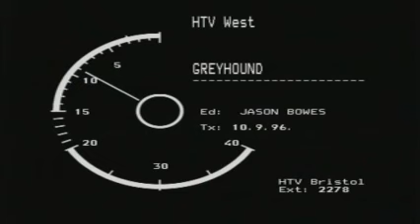Founding of GRWE - Greyhound Rescue West of England - 1996 interview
An archive film from 1996, featuring our founder Angela Yardley talking about abandoned greyhounds and the work of new charity GRWE.  Courtesy of ITV News West Country